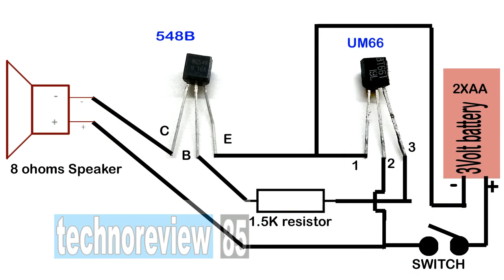How to make easy musical bell circuit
It is tutorial video to make easy musical bell using
IC UM66 or BT66
circuit diagram included in video